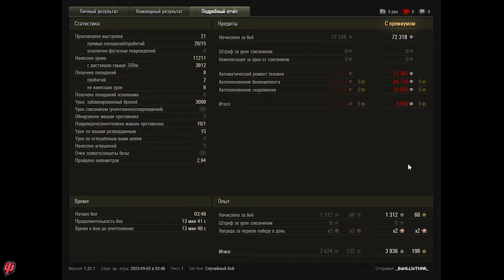T110E4. Экшен бой. 11.2k dmg.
Player:   _BaHLLloTHNk_ [-RZB-]
Map:      Redshire - Standard